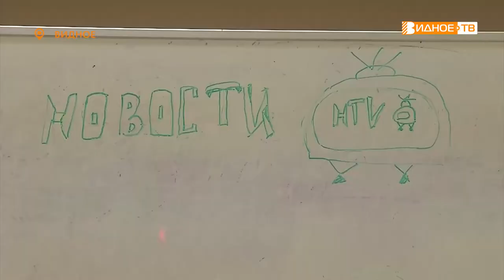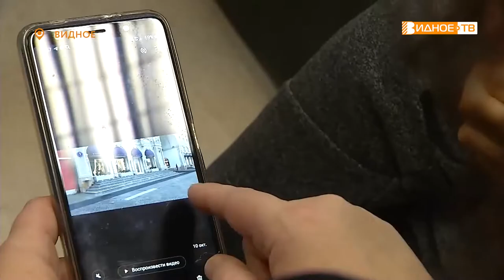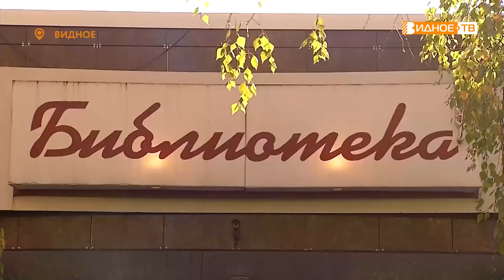ЦИФРОВОЕ ТВОРЧЕСТВО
Новый проект «Библиотека как центр молодёжного цифрового творчества» запускается на базе десяти учреждений культуры Московской области. Во флагманскую десятку вошёл и Ленинский городской округ. Что интересного придумали  библиотекари Видного для подрастающего поколения, расскажет наш корреспондент Галина Жидкова.